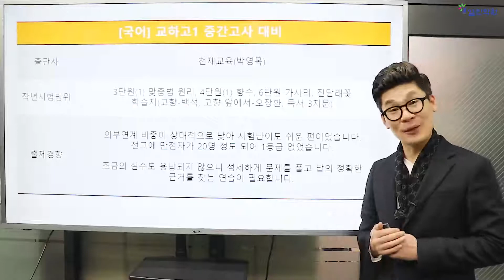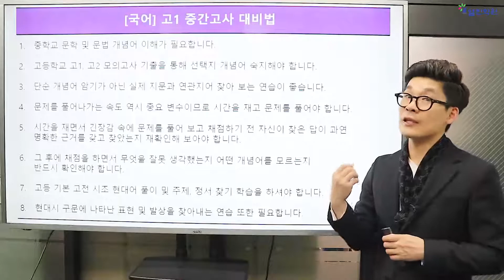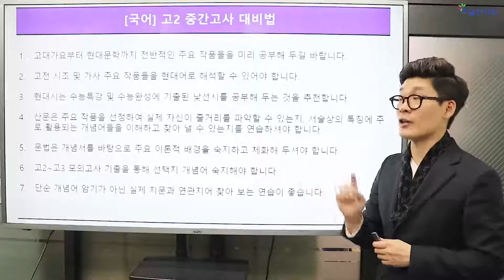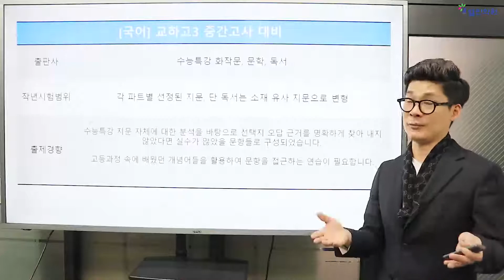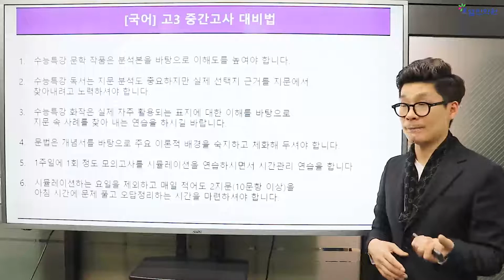교하고 국어과 중간고사 예상범위